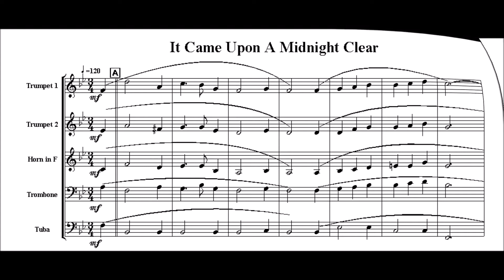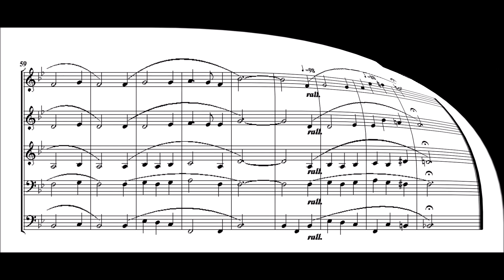It Came Upon a Midnight Clear - for Brass Quintet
This arrangement of the traditional Christmas Carol melody composed by Richard Storrs Willis (a student of Felix Mendelssohn) opens with opens with a statement of the theme harmonized for the full ensemble. Later, the melody moves to the French Horn before the full ensemble returns.